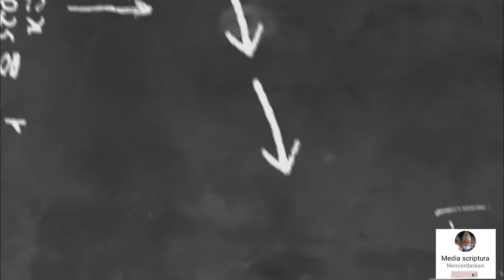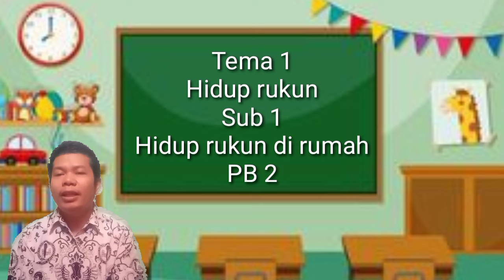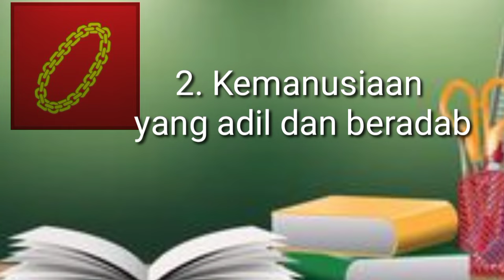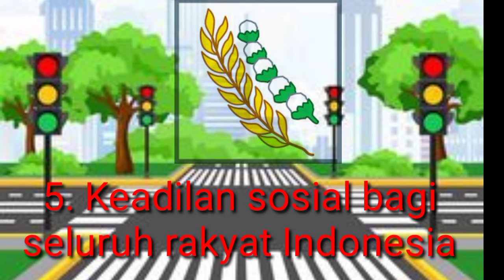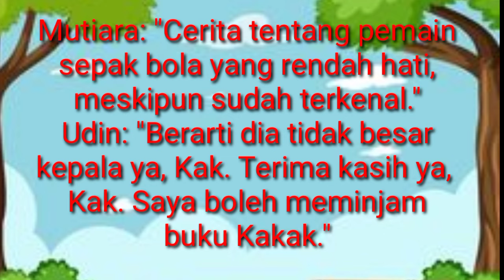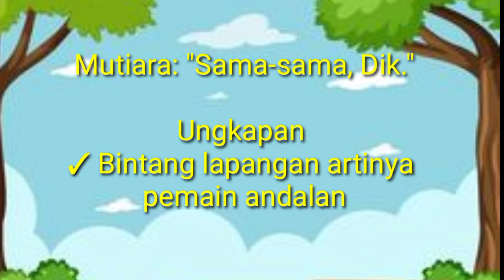Pancasila sebagagai Dasar Negara||burung Garuda sebagai lambang Negara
Pancasila adalah dasar Negara kita. Lambang Negara kita adalah burung Garuda Pancasila, di dalam Perisai Garuda Pancasila memuat simbol-simbol sila Pancasila. Pancasila juga merupakan falsafah hidup bangsa Indonesia, yang harus diamalkan, dilakukan di dalam kehidupan sehari-hari. Hidup rukun dalam keluarga adalah hidup yang tertib, akur dan damai. Menemukan ungkap dalam percakapan. Manfaat berjalan kaki. Penerapan sila pertama Pancasila dalam keluarga. Bintang lapangan.
sub 1 Hidup rukun dalam keluarga
Pembelajaran 2. @Mediascriptura